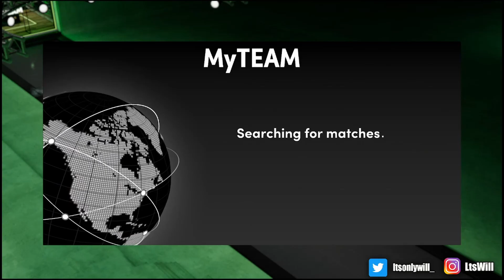Dark Matter Draymond Green Gameplay ! NBA 2k21 MyTeam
Dark Matter Draymond Green Gameplay ! NBA 2k21 MyTeam  . Draymond Gameplay, pg draymond